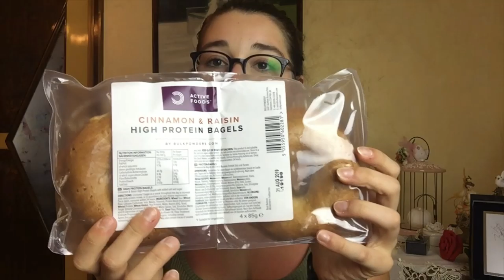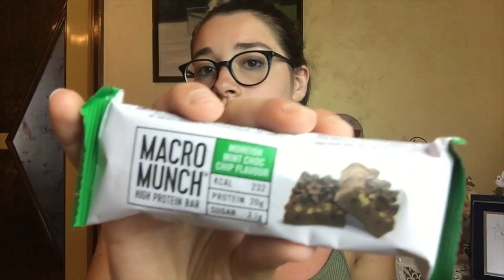UNBOXING BULK POWDERS ‼️| TANTE NOVITÀ 😻| GA